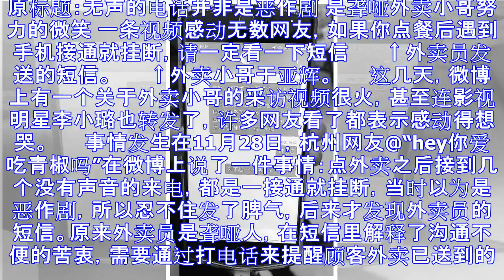聋哑外卖小哥无声送餐：提前给用户编辑好短信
原标题：无声的电话并非是恶作剧 是聋哑外卖小哥努力的微笑 一条视频感动无数网友，如果你点餐后遇到手机接通就挂断，请一定看一下短信 　　↑外卖员发送的短信。 　　↑外卖小哥于亚辉。 　　这几天，微博上有...